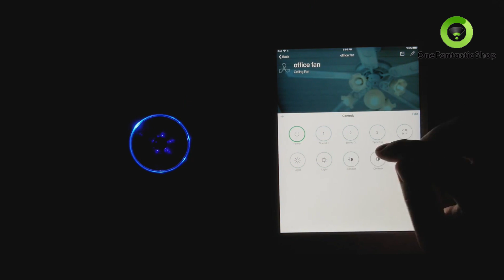Bond Bridge, connectez votre maison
Transformez votre maison en un véritable hub intelligent avec Bond Bridge ! 🌐✨ Contrôlez à distance vos ventilateurs, cheminées et stores sans remplacer vos appareils existants. Il suffit de connecter vos dispositifs à Bond et de les gérer via votre smartphone ou des assistants vocaux comme Alexa et Google Home. 🏠💡

Achetez maintenant !

Rehaussez votre espace de vie avec BOND Smart Automation ! Contrôlez facilement ventilateurs, cheminées et stores motorisés depuis votre smartphone, Alexa ou Google Home. Certifié pour des commandes vocales fluides, BOND prend en charge jusqu'à trente appareils, offrant une maison intelligente sans se ruiner. Configuration facile, aucune installation nécessaire - rendez vos appareils existants intelligents avec BOND !

DÉCOUVREZ ... BOND BRIDGE
Rendez votre appareil intelligent en quelques secondes

Bond Bridge transforme n'importe quel ventilateur, cheminée ou volets Somfy télécommandés en appareil intelligent en quelques secondes. Vous pouvez activer le ventilateur, contrôler les vitesses et allumer la lumière depuis votre iPhone, téléphone Android, tablette, Amazon Echo ou Google Home Assistant. Avec Bond Bridge, vous pouvez utiliser ces appareils connectés pour faire ce que votre télécommande leur ferait faire. Il a besoin d'être connecté à un réseau Wi-Fi pour faire fonctionner le ventilateur à distance. Un Bond Bridge peut contrôler jusqu'à 6 appareils dans une zone de 2,500 mètres carrés même dans des maisons avec plusieurs étages et niveaux.

Votre maison devient facile à contrôler

L'appareil est certifié pour fonctionner avec Alexa et Google Home Assistant. Vous pouvez contrôler votre ventilateur de plafond avec des commandes vocales. Vous n'avez plus à vous lever pour éteindre la lumière ou chercher la télécommande. Contrôler un ventilateur de plafond ou une cheminée n'a jamais été aussi facile. Bond peut enregistrer et transmettre des fréquences radio ainsi que des signaux infrarouge pour qu'il fonctionne avec n'importe quelle télécommande.

Une mise en place rapide et facile

L'installation est extrêmement facile et rapide. Branchez simplement le Bond Bridge, téléchargez l'application sur votre téléphone et pointez votre télécommande vers le Bond Bridge. Toutes les fonctions de votre télécommande comme la vitesse du ventilateur, les paramètres de la lumière et le programmeur de temps peuvent maintenant être contrôlés avec le Bond Bridge. Vous rendez vos anciens appareils intelligents sans les changer.

Achetez maintenant !